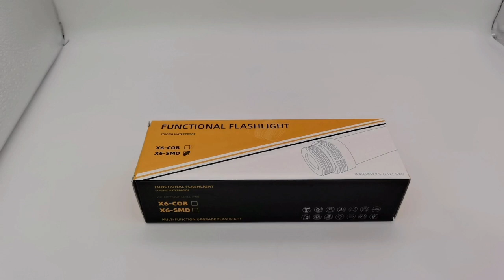X7-SMD Multifunctional outdoor flashlight